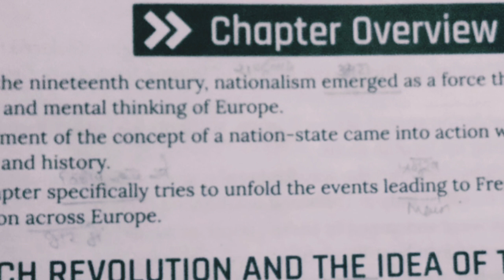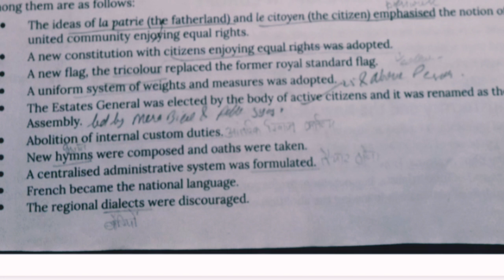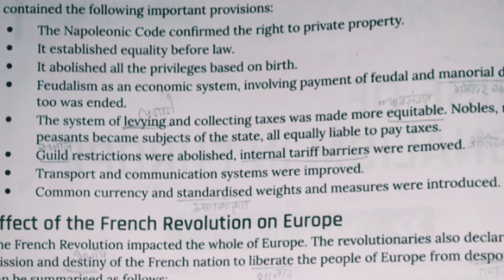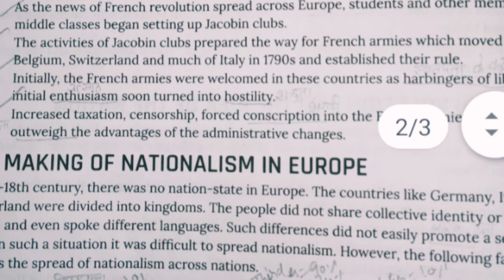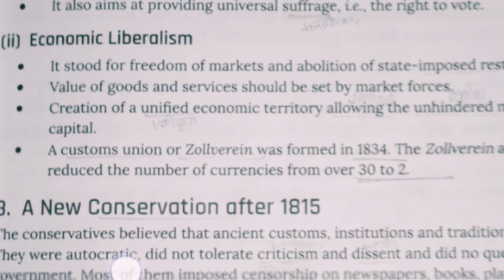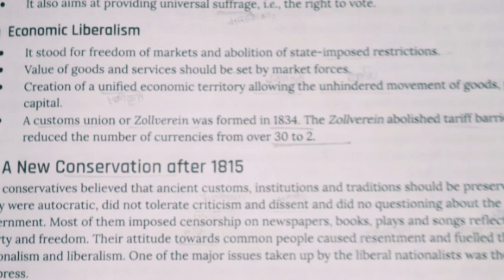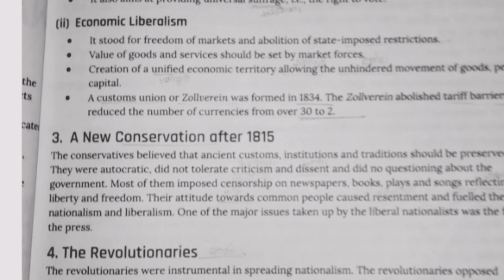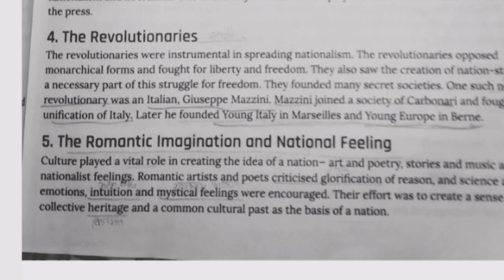The Rise of Nationalism in Europe, CBSE Class 10 History Chapter 1 Ncert History class 10 |Part 1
The Rise of Nationalism in Europe, CBSE Class 10 History Chapter 1

Part 1

Queries solved

The French Revolution and the idea of the Nation

Civil Code of 1804 or Napoleonic code.

The Aristocracy and the New middle class

A New Conservatism after 1815

The Revolutionaries

What was the meaning of liberalism in early 19th century in Europe?

What was the main aim of the French revolutionaries?

What was the major issue taken up by the liberal nationalists?

How did nationalism develop through culture in Europe?

press bell icon for latest video update